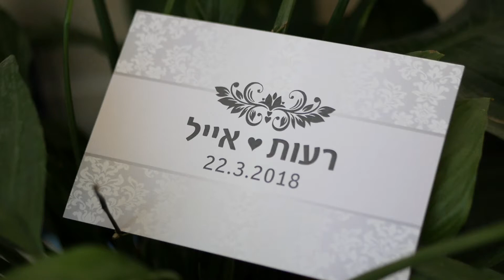Eyal & Reut - Wedding Highlights